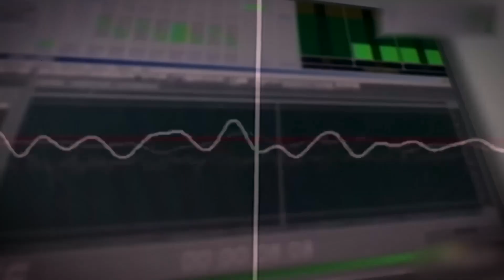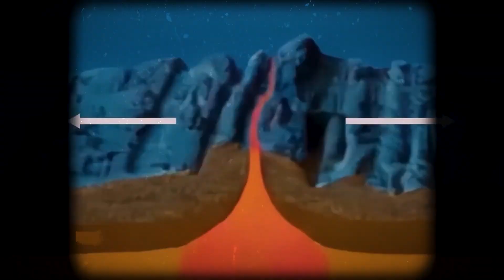542 Earthquake Swarms Rock Mount Rainier – Is an Eruption Looming?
Mount Rainier is waking up - or is it? A shocking 542 earthquakes have rocked the area in a sudden swarm of seismic activity, raising alarms across the Pacific Northwest. Could these relentless tremors be a warning sign of an impending volcanic eruption? Or is this just a natural shift in the Earth's crust?
What exactly is causing this surge in earthquakes beneath one of America’s most dangerous volcanoes? How prepared are we if Mount Rainier erupts - and what would that mean for millions of people living nearby? Could this be the calm before a catastrophic storm?